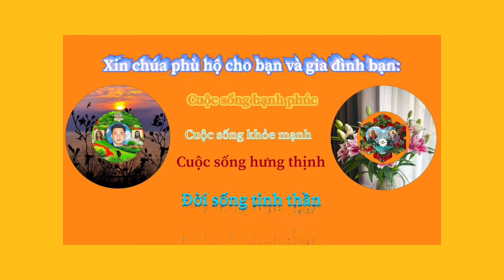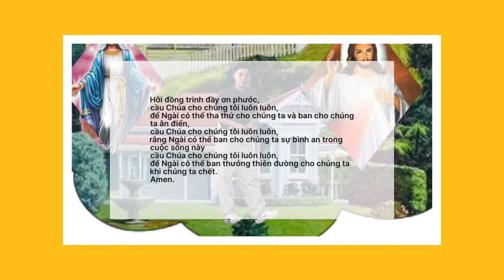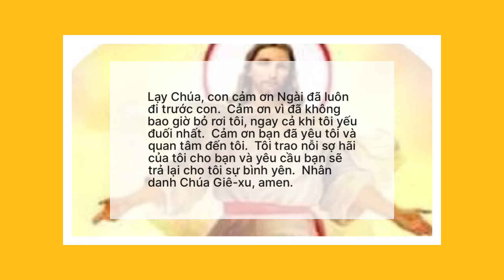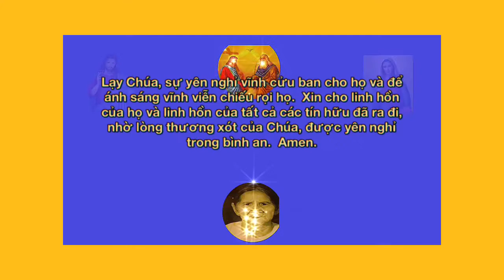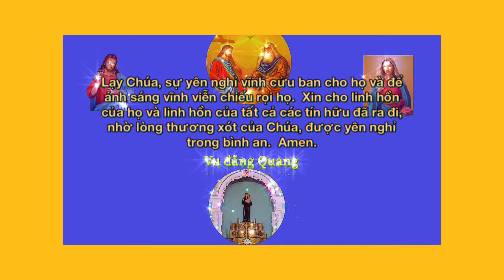Tiếp tục cầu nguyện 70